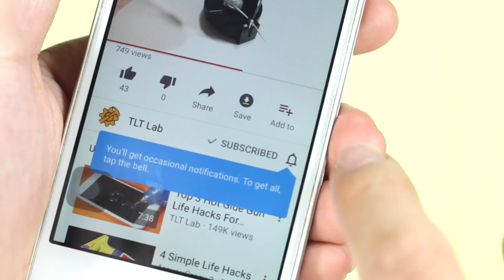03 Crazy Hot Glue DIY Life Hacks for Crafting #39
03 Awesome Hot Glue DIY Life Hacks for Crafting #39